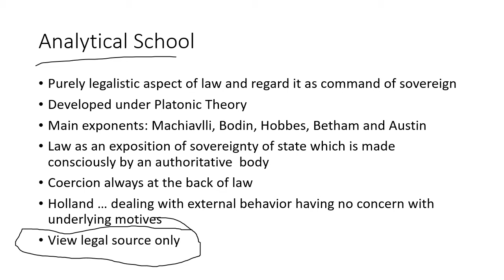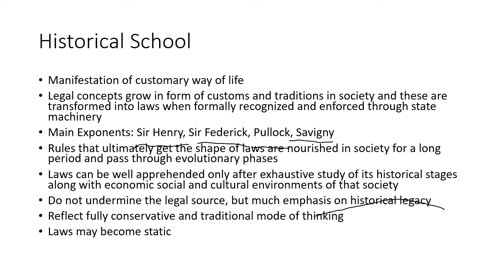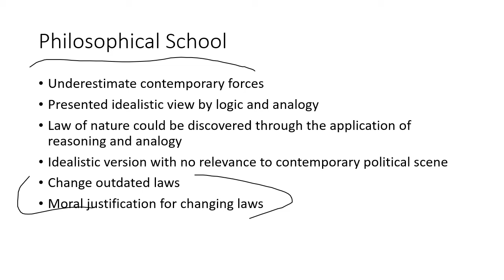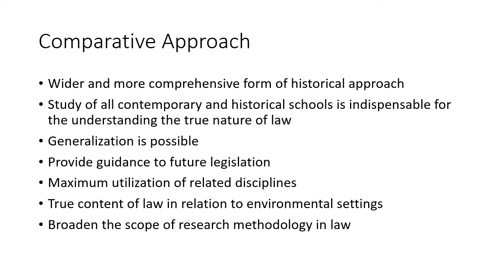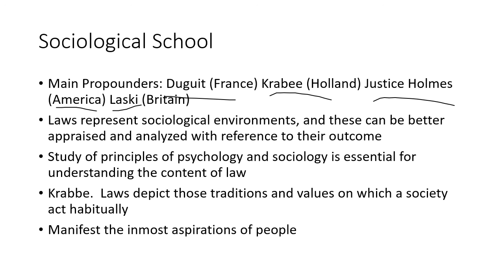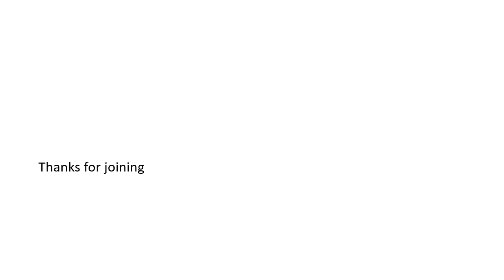Modern Schools of Jurisprudence 1